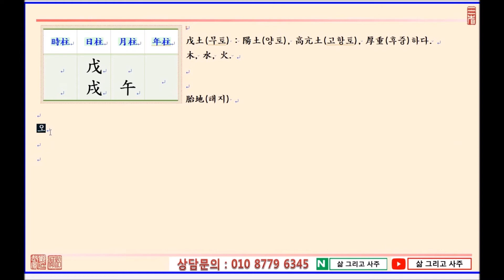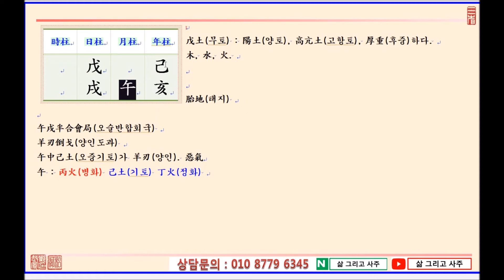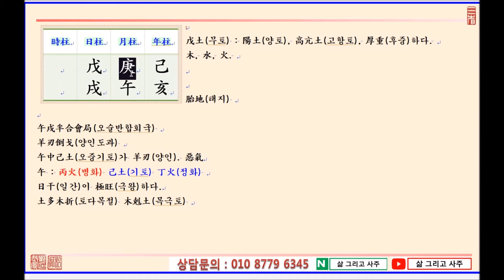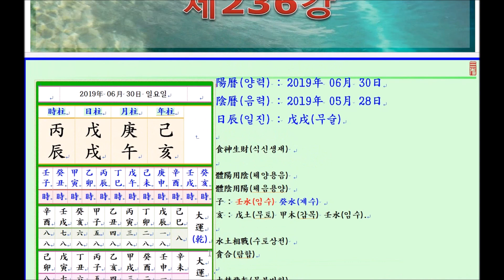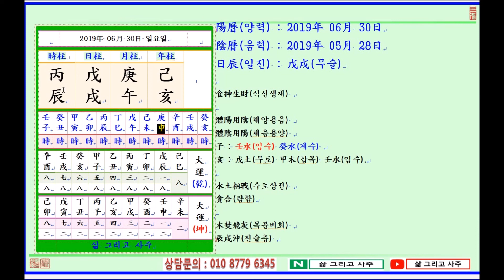일진(日辰) 사주명리학_제236강_2019년 06월 30일(기해년 경오월 무술일)_무토 오월생 무술일주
안녕하세요.

삶 그리고 사주 입니다.

오늘은...

기해년(己亥年) 경오월(庚午月) 무술일(戊戌日)이며,

일진(日辰)은 무술(戊戌)입니다.

오늘은 戊土日干(무토일간)이 午月(오월)에 태어났을 때 四柱(사주)보는 법에 대하여 알아봅니다.

오늘 命式(명식)은...

戊土日干(무토일간)이 火土(화토)가 旺(왕)한 午月(오월)에 태어났습니다.

日支(일지)를 보면 戌土(술토)를 보아 午戌合(오술합)하고 年干(년간)에 羊刃己土(양인기토)가 透出(투출)하니 日干(일간)이 아주 太旺(태왕)한 四柱(사주)가 됩니다.

大槪(대개) 戊土日干(무토일간)이 旺(왕)하게 되면 甲木(갑목)으로 疎土(소토)해야 하나, 午月(오월)의 戊土(무토)는 가장 시급한 것이 木(목)보다는 水(수)를 얻어 潤土(윤토)하는데 있습니다.

多幸(다행)히 年支(년지)에 亥水(해수)가 있어 戊土(무토)를 潤土(윤토)하나 地支(지지)에 暗藏(암장)되어 있는 水(수)라 功力(공력)이 크지 못합니다.

月干(월간)에는 食神(식신)인 庚金(경금)이 있어 旺土(왕토)를 洩氣(설기)하고 水(수)를 輔佐(보좌)하는 役割(역할)을 합니다.

이러한 상황에서 어떤 生時(생시)를 얻는 것이 四柱(사주)의 中和(중화)를 이루는데 도움이 될 수 있을까요...???

감사합니다.